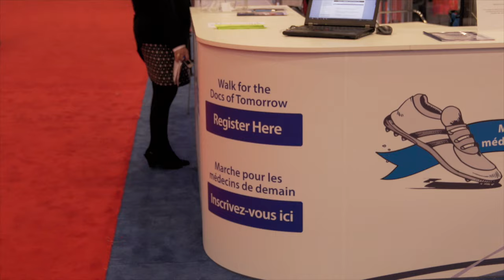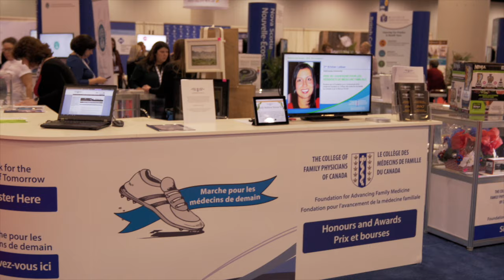Support family medicine initiatives with Walk for the Docs and Silent Auction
The Foundation for Advancing Family Medicine (FAFM) invites you to participate in two exhilarating events at Family Medicine Forum 2016: the Walk for the Docs of Tomorrow and the Silent Auction.
Find out how you can participate and support important family medicine initiatives in this video interview with Dr Cathy Cervin, FAFM Chair, and Sarah Delaney, Director of Awards and Development at the College of Family Physicians of Canada.

Appuyer les initiatives en médecine familiale grâce à la Marche pour les médecins de demain et l’encan silencieux

La Fondation pour l’avancement de la médecine familiale (FAMF) vous invite à participer à deux événements amusants au Forum en médecine familiale : la marche pour les médecins de demain et l’encan silencieux.
Découvrez comment vous pouvez participer et appuyer les initiatives en médecine familiale dans cette entrevue avec Dre Catherine Cervin, présidente de la FAMF, et Sarah Delaney, directrice des Prix et bourses, et du développement, au Collège des médecins de famille du Canada.